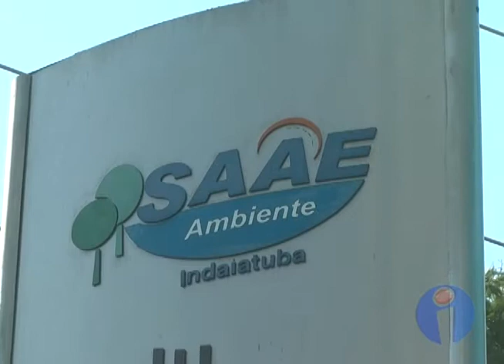SAAE começa captação de águas do Rio Jundiaí (22/10/14)